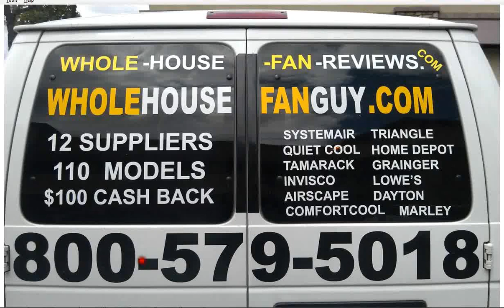Whole House Fans Hemphill